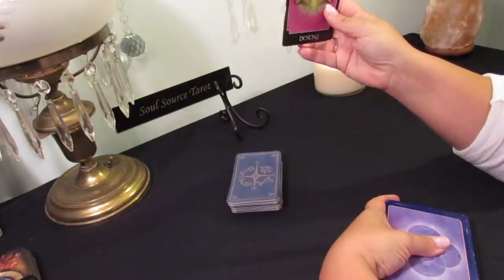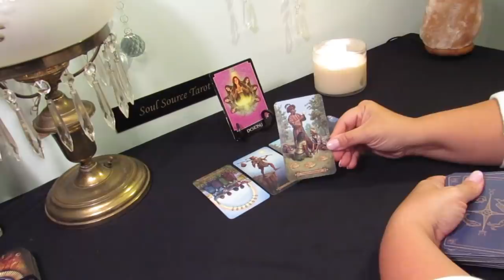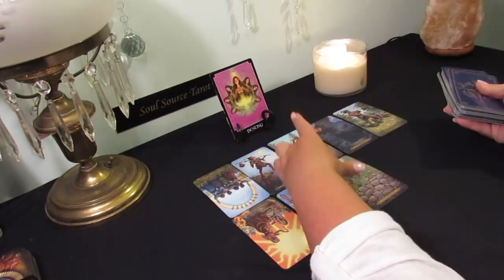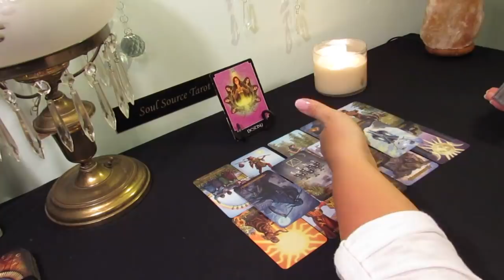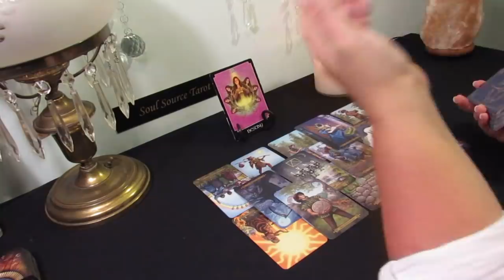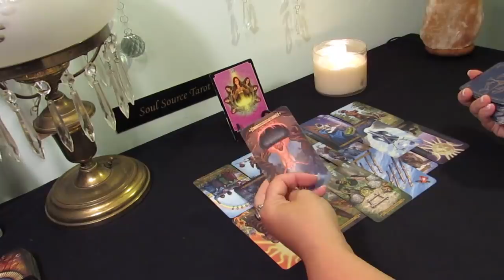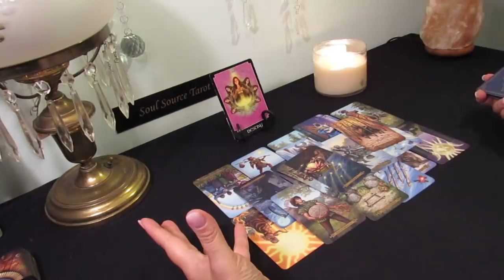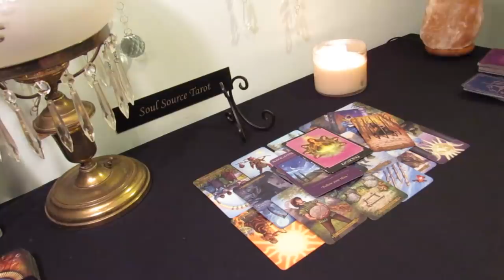The Daily Vibe...Investing in Something New...May 30 Daily Tarot Reading